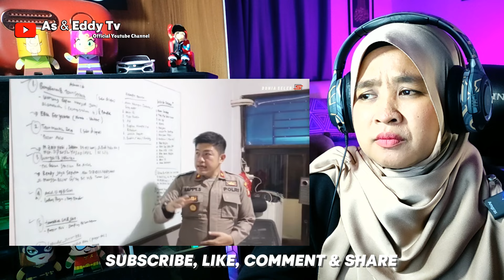🇮🇩 KAGUM!! Nasional Tionghoa Indonesia Menjadi Perwira TNI Polri Ternyata Lebih Banyak! 🇲🇾 REACTION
Hai Geng,Bossku dan Sobat2 Semuanya !! ..Assalam ! Kali ni aku buat video REACTION Nasional Tionghoa Indonesia Menjadi Perwira TNI Polri Ternyata Lebih Banyak!